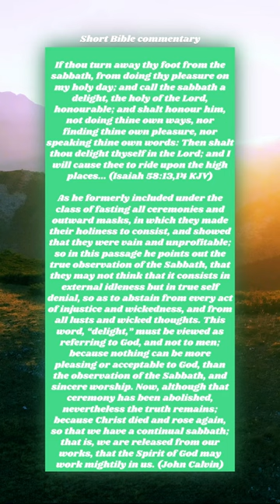Isaiah 58:13,14 KJV - John Calvin